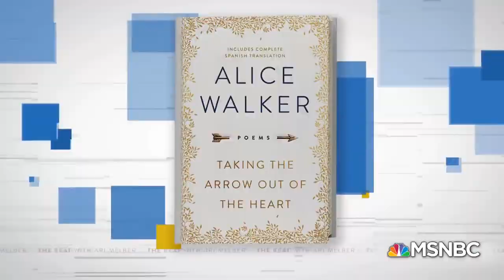Alice Walker We are our own Leaders The Beat With Ari Melber MSNBC 2018